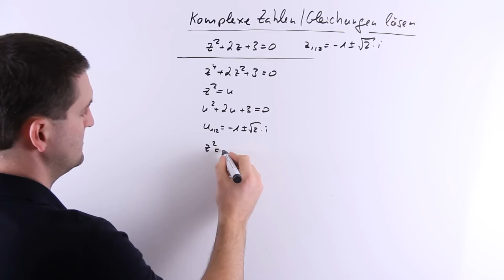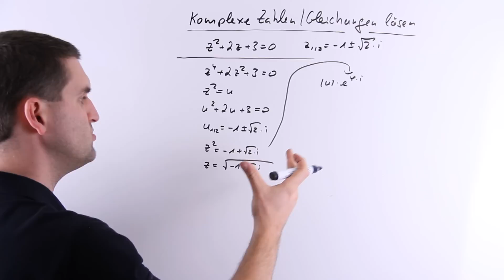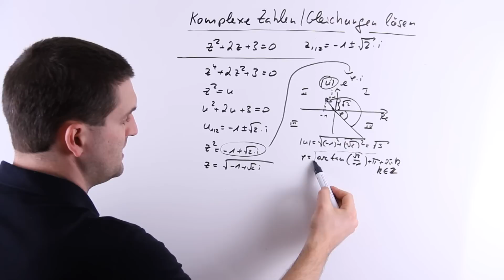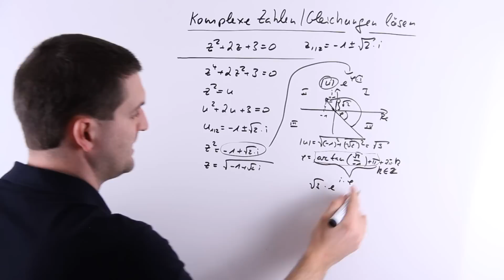Komplexe Zahlen, Komplexe Gleichungen lösen, Substitution, Unimathematik | Mathe by Daniel Jung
Komplexe Zahlen, Komplexe Gleichungen lösen, Substitution